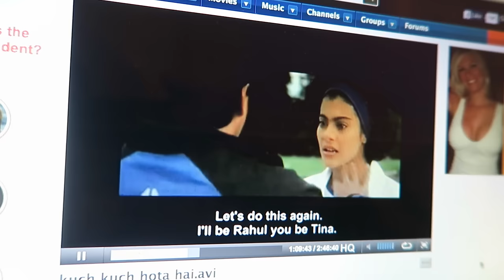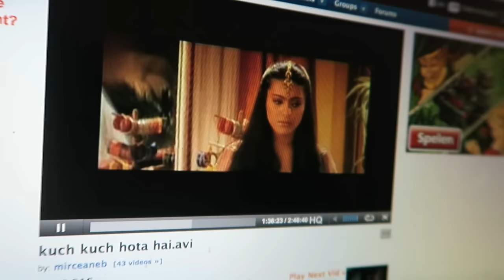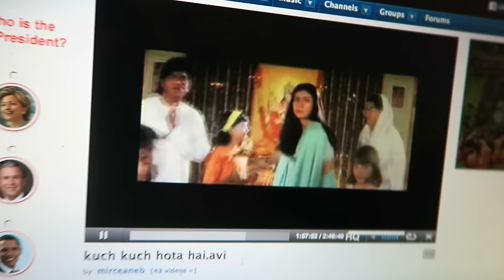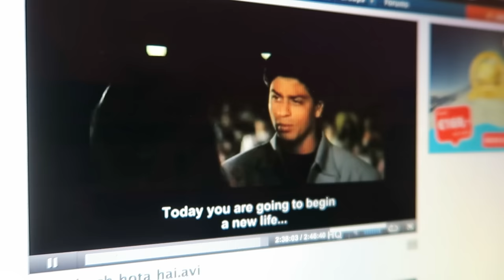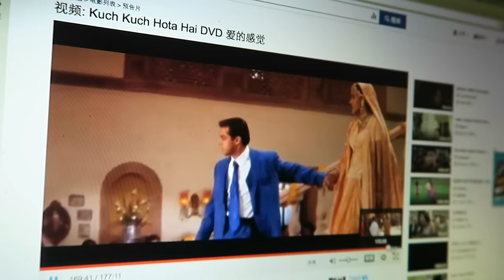INDIAN CULTURE | ROAD BACK TO INDIA | ENTERPRISEME TV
This week I'm watching Kuch kuch hota hai for the road back to India series. You recommended me to watch Kuch kuch hota hai to learn more about India and Indian culture.
If you're on a roll here's a road back to India episode where I watch the movieTaare Zameen Par